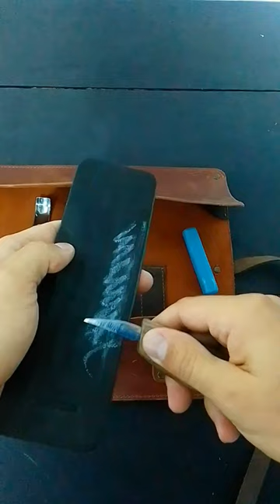Thank you very much @BeaverCraftTools for this awesome wood carving knife set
Beaver craft tools knife set, unboxing